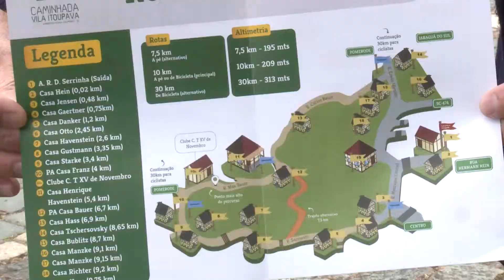10ª Caminhada da Vila Itoupava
As inscrições para a 10ª Caminhada da Vila Itoupava estão abertas ainda até a sexta-feira!